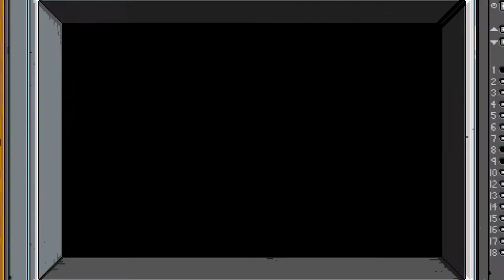river city ransom underground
River City Ransom: Underground est la suite du célèbre Street Gangs, plus connu au Japon sous le titre Downtown Nekketsu Monogatari, ou River City Ransom en Amérique du nord. Il s'agit d'un jeu vidéo de type beat them all développé à la base par Technos Japan sur NES. Cette suite financée sur Kickstarter permet d'incarner Alex et Ryan de retour à l'âge adulte dans la ville de River City. Plus moderne dans son approche et dans ses combats, le jeu est un vibrant hommage aux classiques du beat them all de l'époque.